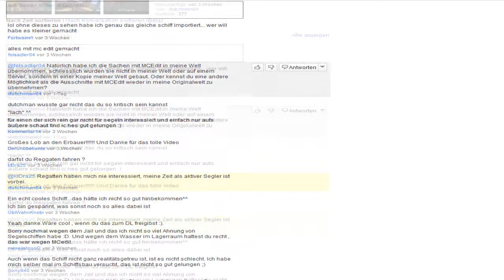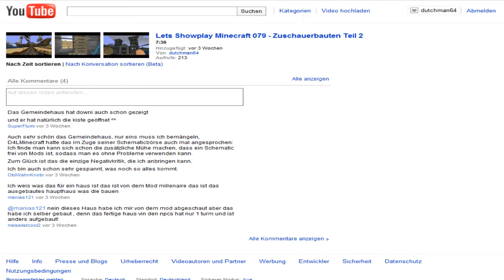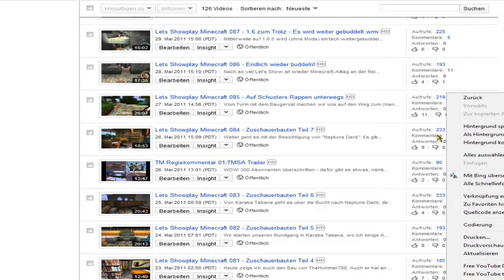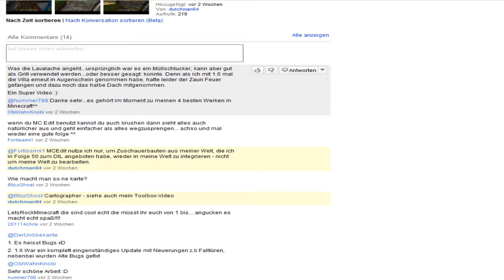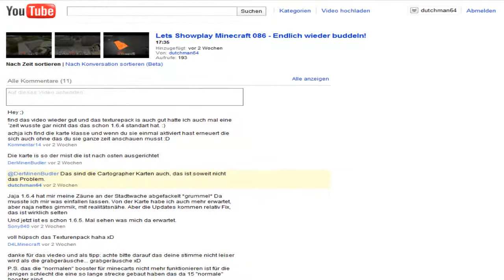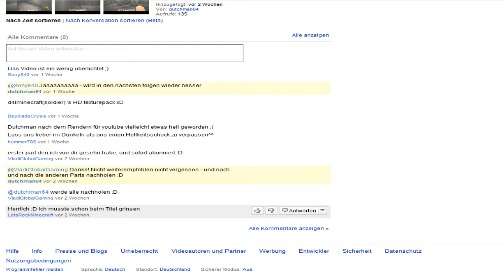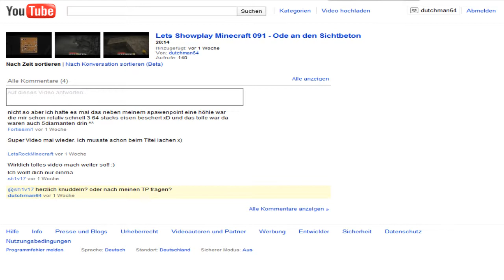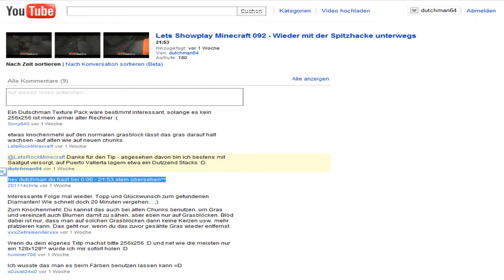Gute Zeilen - Schlechte Zeilen 05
Es ist wieder mal mehr als an der Zeit, sich den Kommentaren zu meinen zu widmen, da gibt es einiges nachzuholen!
In den nächsten Tagen wird es immer ein Minecraft-Video und ein "Gute Zeilen - Schlechte Zeilen" geben. Die Minecraft-Videos werden dafür etwa ein halbe Stunde lang sein, also seid nicht allzu traurig ;)